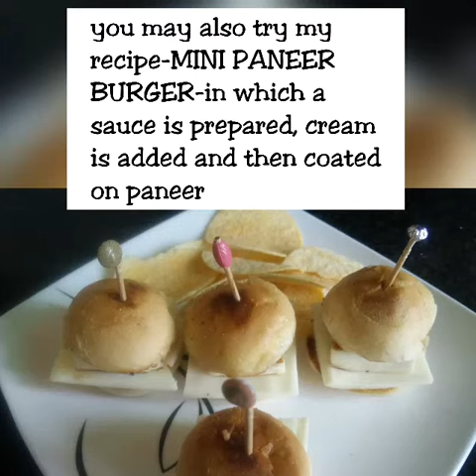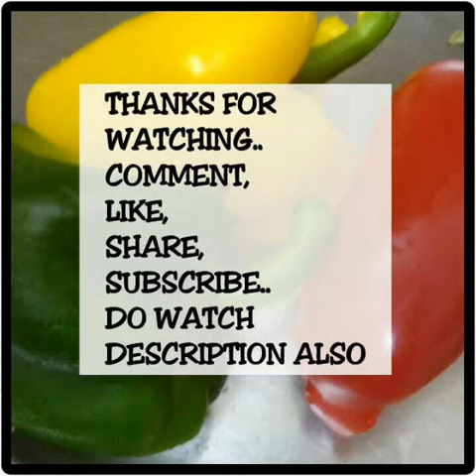TEATIME MINI CHEESE BUNS#350